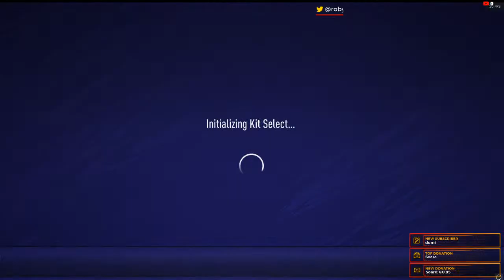#41 La o FIFA cu baietii - Romania la EURO 2020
FIFA21 PC - Pro Clubs - Romania echipa nationala
Luptam pentru titlul din Divizia 1
Hai baietii, hai Romania!

Daca v-a placut canalul meu, nu uitati sa va abonati!  ♥️🔝

lupta pentru suprematie Divizia 1 - Division 1
Drumul spre liga profesionista

FIFA, FIFA21, FIFA ProClubs, FIFA21ProClubs, eaSPORTS, eaGames, Live, ProClubsGameplay, FIFAgameplay, NiceGoal, BeautifulGoal, FreeKick, Goal,  Romania, EchipaNationala, Tricolorii

💪💪💪 GeneratiaDeAur, Gheorghe Hagi, Adrian Mutu, Cristian Chivu, Bogdan Stelea, Razvan Rat, Dan Petrescu, Adrian Ilie, Banel Nicolita, Gica Popescu, Mirel Radoi, Gabriel Bostina, Galca  💪💪💪

FIFA21